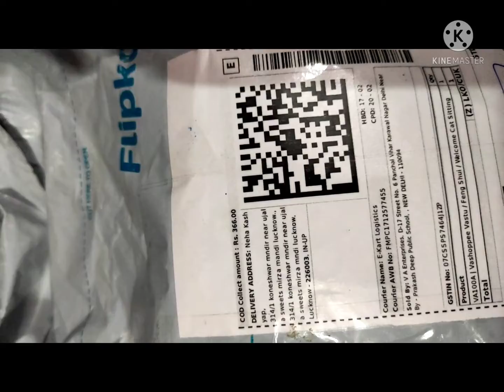Welcome cat flipkart review in hindi 😎😎 fortunecat chinesecat फेंगशुई बिल्ली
This Fortune Cat, or Maneki Neko, is a lucky cat charm that's very popular in Japanese and Chinese cultures. The Maneki Neko is a talisman that is believed to attract good luck and fortune for its owners. Thus, it's very common to find a Maneki Neko on display in stores, restaurants and other businesses.